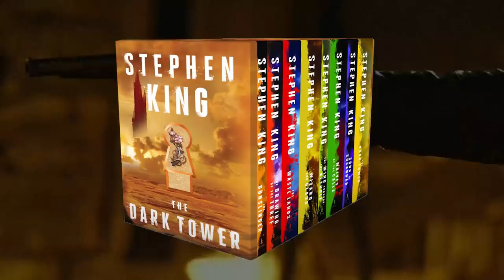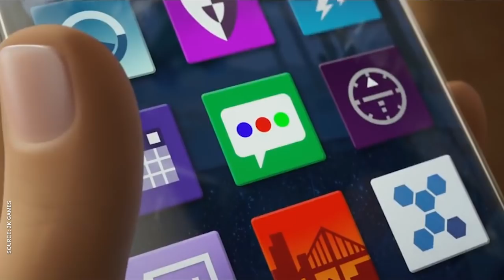The Worst of 2017 | NowThis Nerd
For every great movie of 2017, Hollywood made about a dozen more missteps. Kya Quinn is here with some superlative awards illustrating the Worst of 2017.

2017 was a great year for movies, but Hollywood’s hubris is just much funniel. They made some truly awful moves and bad movies 2017, and we’ve come up with our own awards to recognize the top worst of 2017. We didn’t come up with a top ten or anything, just some superlative awards to recognize the worst movies of 2017. The worst movies 2017 are few and far between, but we’ve still got plenty of examples of the worst 2017 has to offer. When it comes to the funny, bad, awful world of the worst of 2017, the worst 2017 movies include hits and misses from many different genres.

Which superhero movie has the shittiest CGI villain? Was it Wonder Woman Ares? Justice League Steppenwolf? Justice League moustache? Avengers Infinity War Thanos? What about the franchise that flopped the hardest? There were plenty of failed cinematic universes out there, including the Power Rangers 2017, the Kong: Skull Island and Godzilla Monsterverse, The Mummy 2017, the Mummy Tom Cruise and the Dark Universe, and even the Guy Ritchie King Arthur movie. We’re also dying to recognize the worst movie adaptation of 2017. Was it Ghost in the Shell? The Emoji Baywatch? The Dark Tower? Valerian? Beauty and the Beast 2017? Tune in and find out!